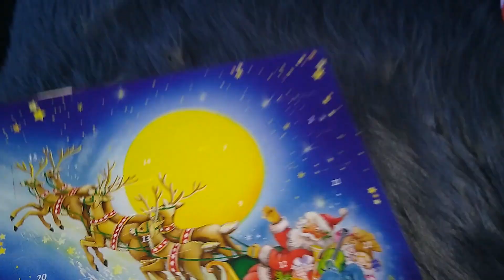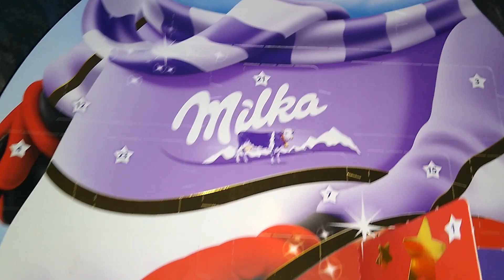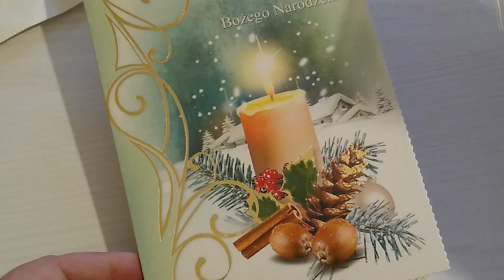PIERWSZE DEKORACJE W MOIM DOMU ❄ VLOGMAS 2 ❄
WSPÓŁPRACA:
MOŻECIE SIĘ ZE MNĄ KONTAKTOWAĆ-
instagram entliczekswietliczek